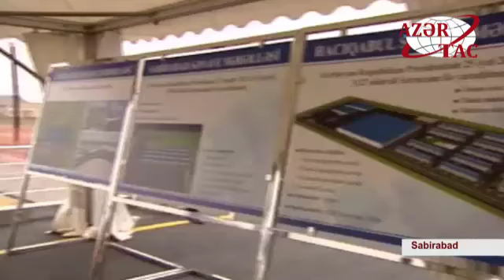President Ilham Aliyev laid foundation stone for Sabirabad Industrial Hub